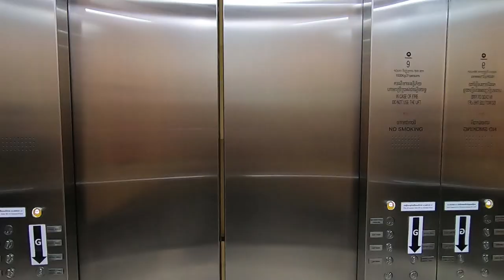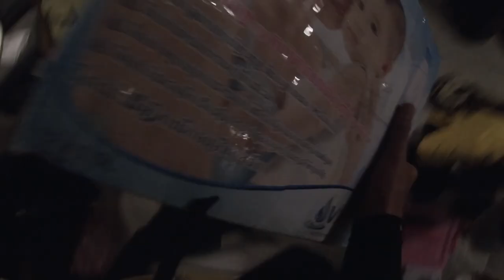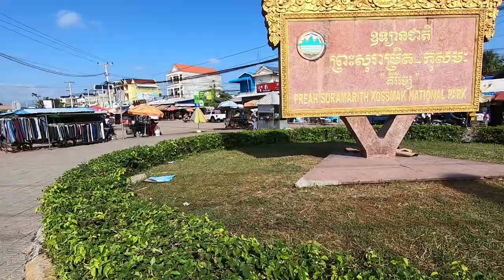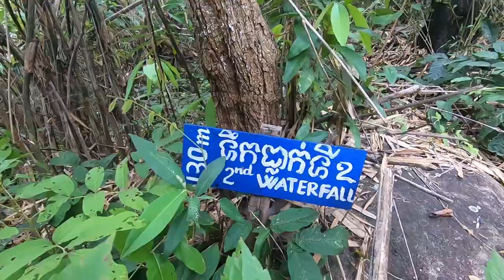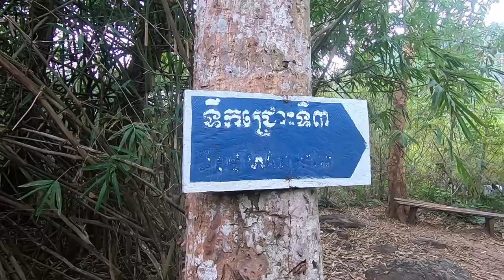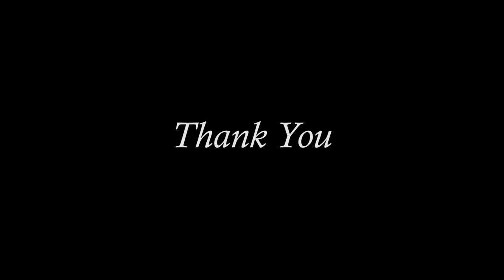[CSG] FBT the Comeback as an OC (Documentary) by PENG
Full VDO with all activities...